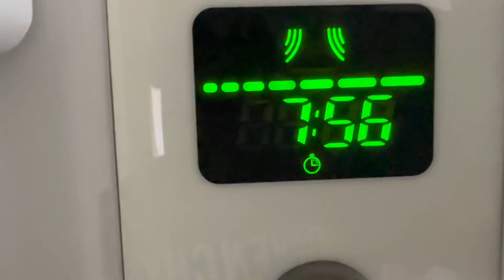GNOCCHI DI PATATE FATTI IN CASA AL SUGO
150 G FARINA
500G PATATE SBUCCIATE
2 SPICCHI DI AGLIO
1 PELATI
BASILICO SALE, OLIO QB

PROCEDIMENTO
FARE UN SUGO CON IL PELATI IL BASILICO E I 2 SPICCHI DI AGLIO
POI PELARE LE PATATE TAGLIARLE IN 4 E METTERLE DENTRO UN RECIPIENTE DI VETRO
CON UN POCHINO DI ACQUA E COPRIRE CON LA PELLICOLA.
METTERE IN MICROONDE 8 MINUTI
SCHIACCIATE LE PATATE E IMPASTATE CON LA FARINA . FATE DEI CORDONCINI E TAGLIATELI DI UN CENTIMETRO. BUTTATE IN ACQUA BOLLENTE, QUANDO SARANNO COTTI GALLEGGERANNO.
METTETELI NEL SUGO GIRATELI PER UN MINUTO E IMPIATTATE .
BUON APPETITO.

Borse da Cabina per Ryanair 40x20x25 Bagaglio a Mano Zaino Borsa Zaino da Viaggio, Zaino da trekking,da uomo, zaino casual per laptop da 14 pollici per scuola con porta di USB

Zaino da viaggio grande】Il daypack casual è leggero da trasportare, traspirante e regolabile per un trasporto più confortevole e allevia lo stress sulle spalle in movimento. Potresti metterlo sui bagagli durante il viaggio. Le doppie cerniere lisce lo rendono più comodo e consentono un facile accesso ai tuoi oggetti. Ed è duro, fermo e non svanisce.
【Design della porta USB】 C'è un'estensione della porta di ricarica USB sul lato dello zaino, con un cavo di ricarica integrato all'interno, puoi facilmente caricare il telefono quando sei in viaggio con lo zaino (POWER BANK non incluso)
Chiusura: Cerniera
Casual
【Design impermeabile e antifurto】: (1) La tasca posteriore con cerniera dello zaino può proteggere i tuoi oggetti di valore, come telefono cellulare, passaporto, portafoglio dal furto quando sei in viaggio o in coda; (2) Materiale in poliestere impermeabile, può proteggere i tuoi articoli dalla violazione dell'acqua. (3) Design ergonomico del flusso d'aria posteriore, imbottitura di ventilazione multi-pannello spessa e morbida, aumenta il supporto e il comfort
【Zaino multifunzionale】 Questo zaino può essere portato con te o al lavoro e a scuola, può essere facilmente riposto, in stile casual, adatto per viaggi quotidiani, pendolarismo, viaggi d'affari, attività all'aperto, shopping, scuola, regali unici per studenti, giovani, uomini e donne.
【Spazioso】Ci sono due dimensioni tra cui scegliere, la dimensione esterna del piccolo zaino: (W * L * H) 42 cm * 32 cm * 20 cm 16,5 "* 12,6 " * 7,9 ", la dimensione esterna dello zaino grande: (W * L * H ) 47 cm * 33 cm * 20 cm 18,5 "* 13 "* 7,9".Si prega di fare riferimento alle dimensioni effettive mostrate nell'immagine